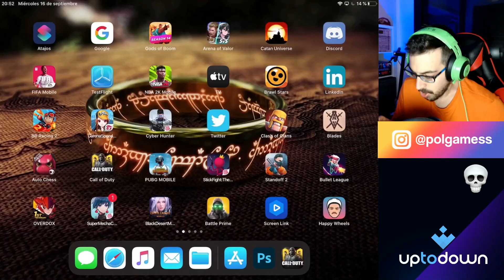AL LÍMITE 😱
◕ CONSIGUE CP GRATIS AQUÍ ◕